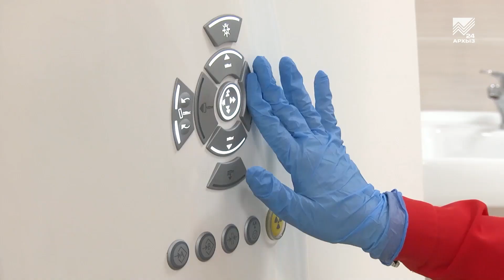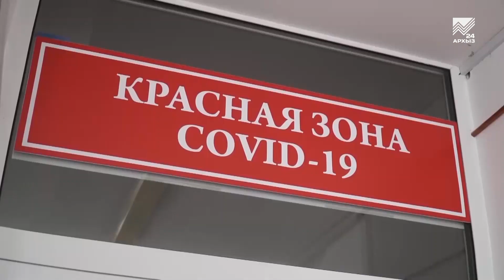Востребованные на рынке труда профессии: врач и медсестра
Рынок труда непрерывно меняется, и профессии, востребованные каких-то 5 лет назад, сегодня могут оказаться ненужными и малооплачиваемыми. Вопреки устоявшемуся мнению, самые востребованные профессии в Карачаево-Черкесии нынче отнюдь не юристы с экономистами. Сегодня рынок труда России остро нуждается в медиках. Причем, на работу зазывают как врачей, так и средний медперсонал.